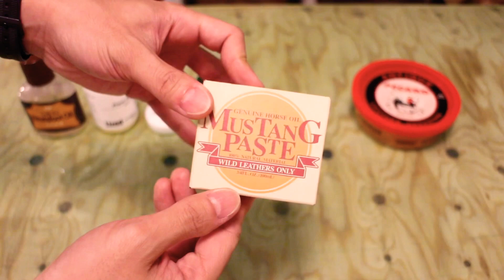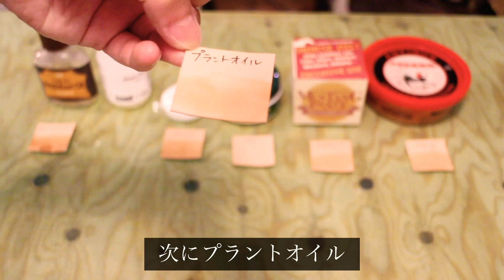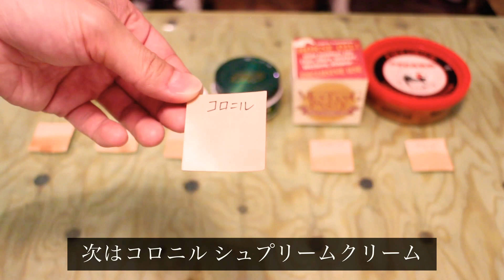レザーケアオイル比較してみた【レザークラフト】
今回の動画はレザーケアオイルの比較、検証動画になります。
比較では、ニートフットオイル、プラントオイル、ラナパー、コロニルシュプリームクリーム、マスタングペースト、ペカードレザードレッシングの6種をわかりやすく比較しています。

当工房のプロダクトの革に使用しているオイルも紹介していますので是非最後までご覧下さい。

当工房ではお好きなレザーや色をお選びいただき、フルオーダー可能です。

【Resisteed Leathers/レジスティードレザーズ】
923-0913 石川県小松市松任町119-4